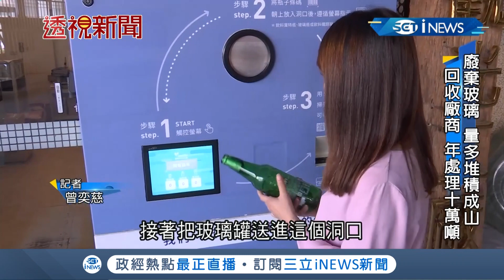蔡政府推"循環經濟"讓廢棄玻璃獲重生 撿酒矸創上億商機！｜記者 曾奕慈 梅志銓｜【台灣要聞。先知道】20190826｜三立iNEWS